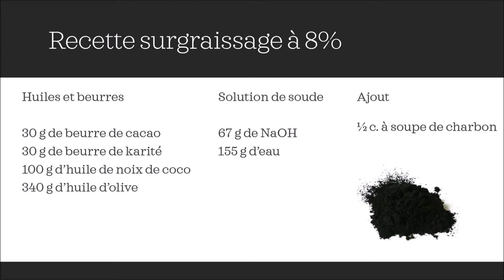𝐒𝐚𝐯𝐨𝐧 𝐩𝐮𝐫𝐢𝐟𝐢𝐚𝐧𝐭 𝐚𝐮 𝐜𝐡𝐚𝐫𝐛𝐨𝐧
Je vous partage un savon qui raconte une histoire.
Un savon livré avec une simplicité, au parfum naturel, pour tous les types de peaux même les sensibles et fragiles, la poudre magique qu'il contient aide pour les peaux atteintes d'eczéma et de psoriasis, purifiant et légèrement exfoliant tout en douceur...laissez-le vous raconter son histoire.